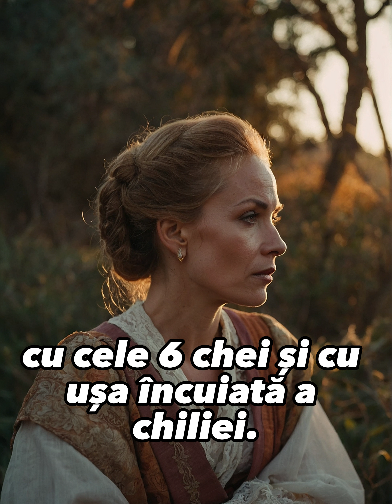Mai demult trăia o femeie care se certa tare des cu soțul ei sătulă până peste cap de faptul că...